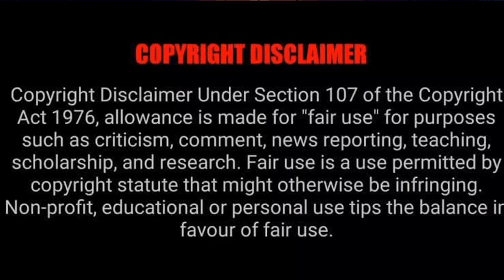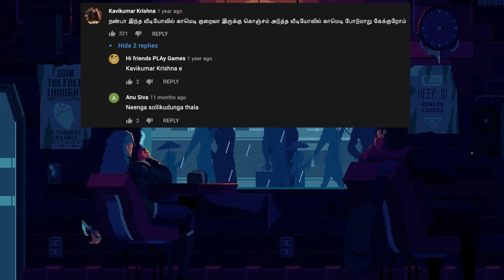Micset Webseries Roast | Ennenna Solraan Paarunga #03 | IMBeeDi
Funny Commentary on Internet Sivakarthikeyan - Micset Sriram Prince na's evergreen cult classic webseries - Moodaana Soodaana Dolar.